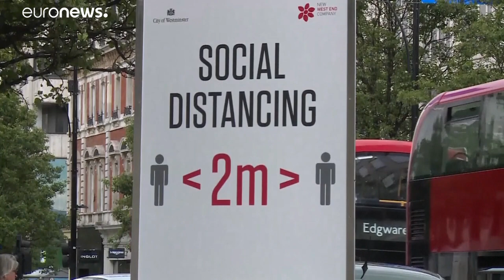МВФ прогнозирует более серьезную, чем ожидалось, глобальную рецессию в 2020 году (-4,9%) …